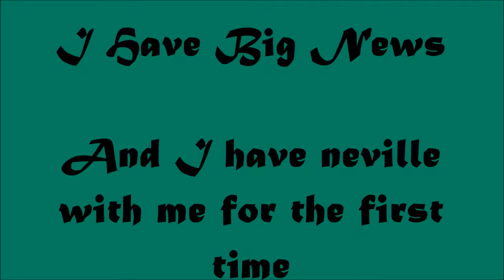Big news channel and is now called s&n railway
Big news + our new channel name is S&N railway